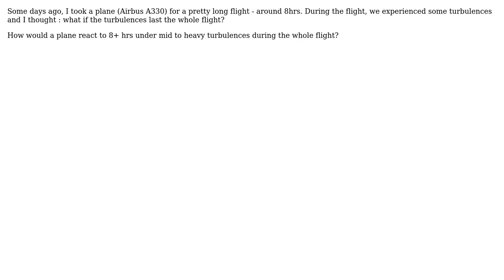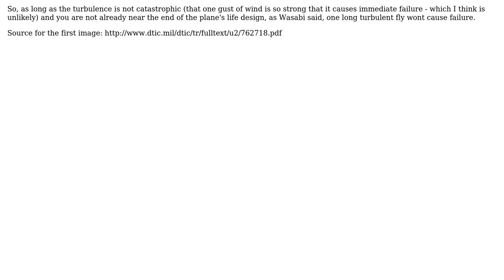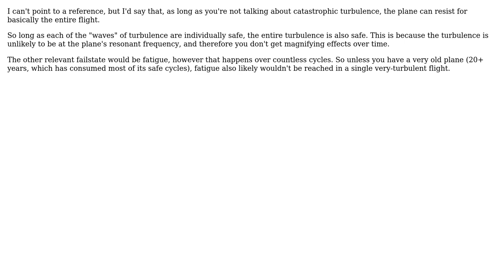Engineering: For how long could a plane handle turbulences? (3 Solutions!!)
Engineering: For how long could a plane handle turbulences?

With thanks & praise to God, and with thanks to the many people who have made this project possible! | Content (except music & images) licensed under CC BY-SA | Music | Images & others | With thanks to user Wasabi user user190081 user toto user kamran and the Stack Exchange Network Trademarks are property of their respective owners. You are responsible for your own actions.